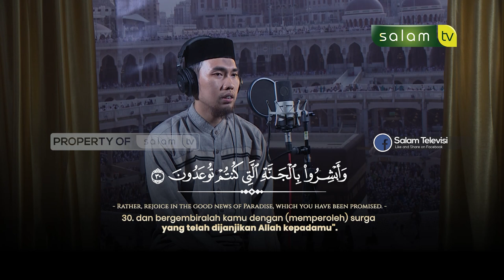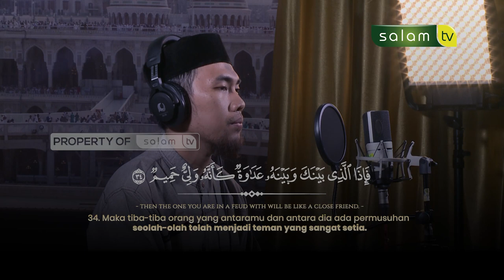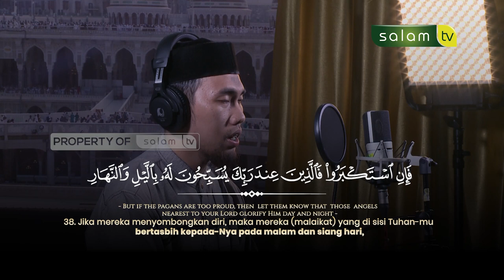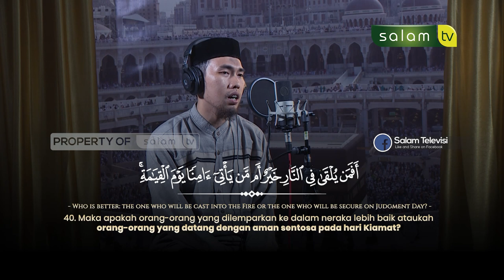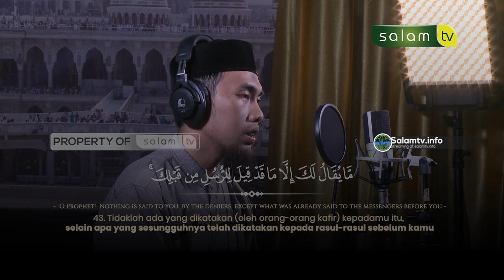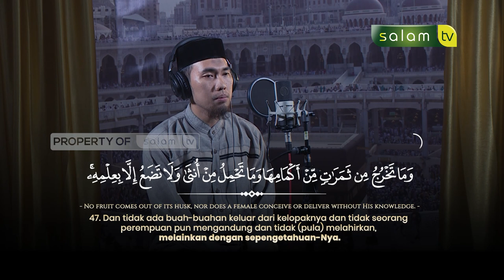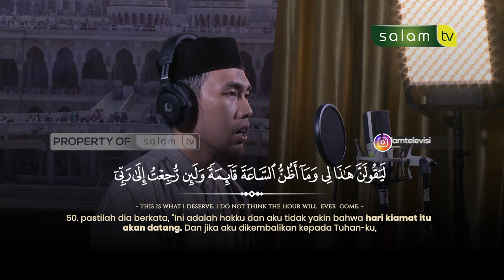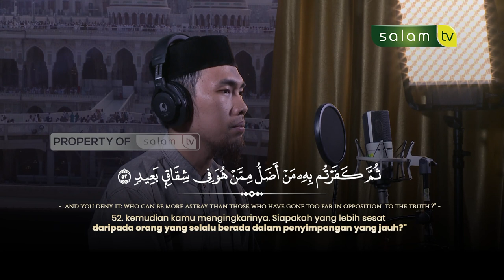سورة فصلت Surah Al Fushillat 30 - 54 / Albahroyni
💳 Bantu Operasional Dakwah @salamtelevisi :
| Bank Muamalat
| Kode 147
| an. Salam TV Peduli